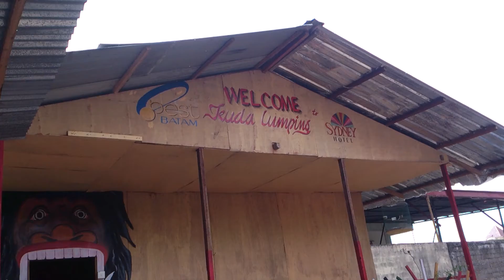City tour at Batam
Man eating glass. (Taken with Xperia smartphone)